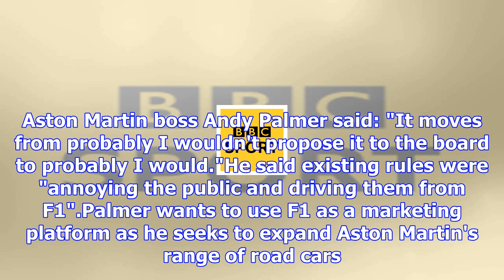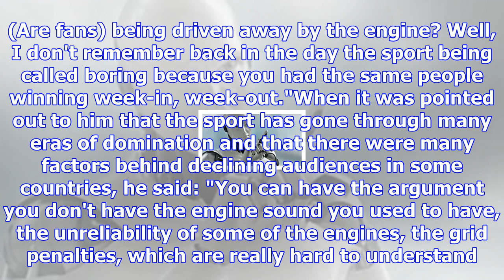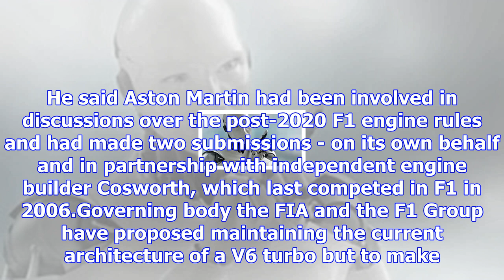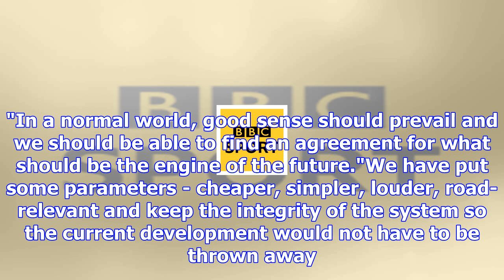Formula 1: british supercar firm aston martin will "probably" enter sport in 2021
Aston Martin chief executive Andy Palmer (left) with Red Bull team principal Christian Horner - the ...